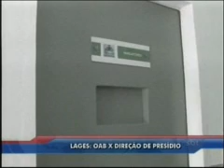SBT News 15/01/2013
A Ordem dos Advogados do Brasil em Lages tem questionado o atendimento aos detentos dentro do presídio regional. Entrevista com: Marcelo Menegotto, presidente OAB Lages.